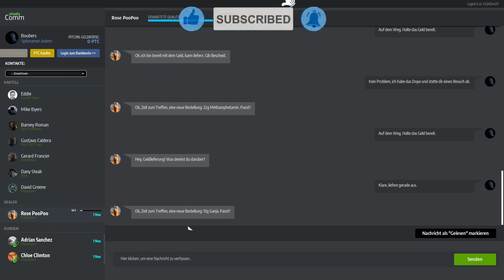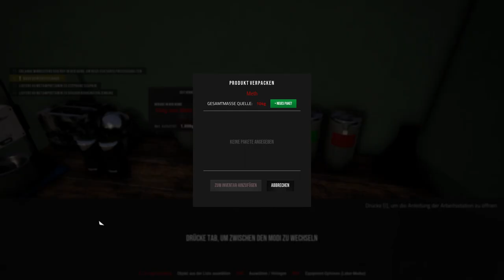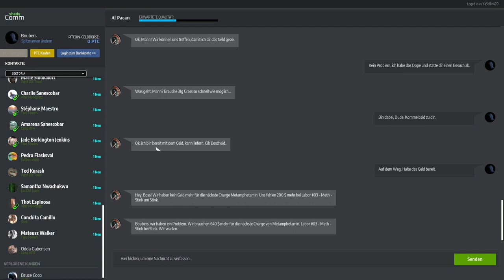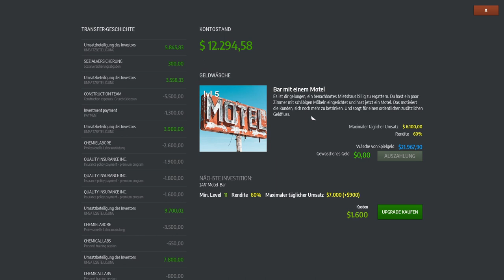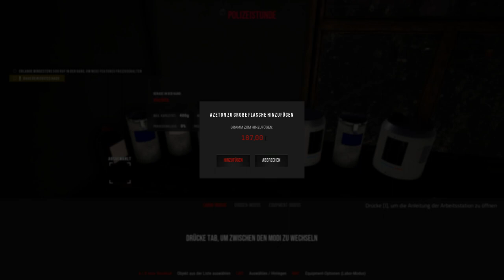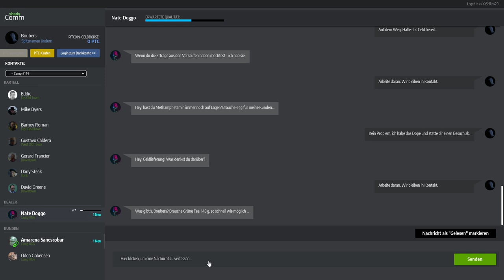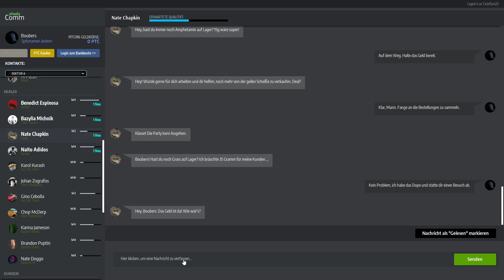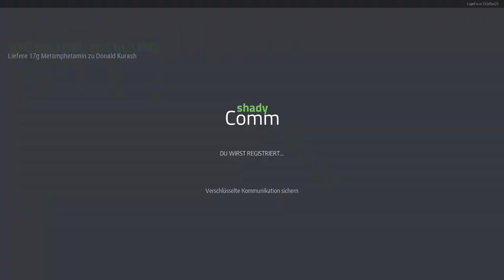Drug Dealer Simulator S3E43 💊 Wie immer viel Rennerei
Wir sind zurück in unserem Viertel, ein kleiner und sehr
aktiver Stadtteil. Aktiv vor allem in Bezug auf Drogen.
Nach langem nehme ich meine Tätigkeit als kleiner
Dealer wieder auf, aber ich möchte nicht lange nur der
kleine Dealer bleiben und hole mir auf jeden Fall die
großen Fische, um mein Imperium zu vergrößern 😉💊

Wenn dir das LP gefällt, dann lass mir doch einfach eine
das noch nicht getan hast. Jedenfalls vielen Dank für
deinen Support ... und jetzt lasst uns Dope verticken ...

ÜBER DIESES SPIEL (von Steam):

Hast du jemals daran gedacht, dein eigenes kriminelles
Imperium aufzubauen? Ohne rechtliche und moralische
Konsequenzen? SIMULIERE ES DOCH!

Jetzt kannst du dich endlich auf die dunklen Pfade des
Drogenhandels aufmachen! Starte klein, werde GROß!

Deine Geschichte beginnt in einem kleinen und dreckigen
Versteck. Arbeite dich hoch bistdu ein ganzes Gebiet
kontrollierst und eigene Leute einstellst, die dir bei
deinen dunklen Machenschaften helfen.
Werde zu einem Genie des Straßenhandels oder zu einem
skrupellosen Gangster – es hängt ganz alleine von dir ab!

Sei aber vorsichtig! In der Welt des Verbrechens kommt
nichts von alleine...

Nehme geschmuggelte Waren aus Gebieten außerhalb des
Kartells, verstecke dich vor der Polizei, richte Verstecke
ein. Verkaufe kleinere Mengen an einzelne Kunden oder ganze
Ladungen an Gangs. Vergiss nicht, dass du clever und
hinterhältig sein musst, denn die Feinde lauern dir an jeder

Angst bekommen? Brauchst du nicht. Nur die tapfersten
regieren die Welt!

In dieser Welt bist du nicht der einzige, der nach Macht,
Geld und Respekt strebt. Sei vorsichtig bei allem, was du
machst, denn du kannst sowohl machtvolle Verbündete als auch
rachsüchtige Feinde gewinnen. Verarsche deine Kunden nicht
…zumindest nicht zu sehr.
Arbeite mit den richtigen Leuten zusammen, lass dich nicht
schnappen und es könnte sein, dass du lang genug leben wirst,
um dein Vermögen auszugeben!

Wer braucht schon Geld, wenn man es nicht richtig ausgeben
kann, oder nicht? Investiere deinen Profit in den Ausbau
deiner Gang und neues Equipment, besteche damit Leute, heuere
ein paar Kraftprotze an oder  …LASS EINFACH NUR DIE SAU RAUS.

Guns, drugs and rock&roll ... oder so in der Art.

FEATURES:
- Erhalte Schmuggelware vom Kartell- Begib dich vorsichtig
zu deinem Versteck mit dem gekauften Stoff
- Erstelle deine eigenen Mischungen, teile sie in Portionen
und stelle so Dope zum Verkauf her
- Organisiere den Vertrieb deiner Ware, angefangen bei ein-
zelnen Junkies bis hin zu kompletten Transaktionen zwischen
dir und lokalen Gangs
- Halte dir eine Strategie, um sowohl der Polizei als auch dem
DEA zu entkommen
- Vergrößere deinen Einfluss, um neue Gebiete zu übernehmen.
Stelle Leute ein oder besteche sie, deale mit Gangstern oder
… schieße dir einfach den Weg zur Dominanz frei.
- Lass dein Geschäft wachsen, investiere Geld und stelle dich
neuen Gefahren und Problemen, die auf dich auf höheren Ebenen
deiner Karriere warten.

Der Entwickler beschreibt die Inhalte wie folgt:

The game contains scenes of drug or alcohol abuse, criminal
activity of some characters, violence and vulgar language.
None of the above are shown in an excessive or disturbing way.

(Frei übersetzt: Das Spiel enthält Szenen von Drogen- oder
Alkoholmissbrauch, kriminellen Aktivitäten einiger Charaktere,
Gewalt und vulgärer Sprache. Keines der oben genannten Dinge
wird übermäßig oder störend dargestellt.)

Dieses Let's Play stellt keine Anleitung oder Aufforderung
dar, wie oder das man Drogen verkaufen, herstellen oder
konsumieren soll. Es soll auch den Gebrauch oder Missbrauch
dieser Substanzen nicht verharmlosen. Dies ist eine reine
Simulation - eine fiktive Story, die allerdings sehr
realitätsnah sein kann. Ähnlichkeiten sind rein zufällig...

SYSTEMANFORDERUNGEN:
MINIMUM:
Betriebssystem: Windows 7 64-bit or later
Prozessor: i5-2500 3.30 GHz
Arbeitsspeicher: 8 GB RAM
Grafik: NVIDIA GeForce 780 GTX or
AMD Radeon Radeon R7 260X series card or higher